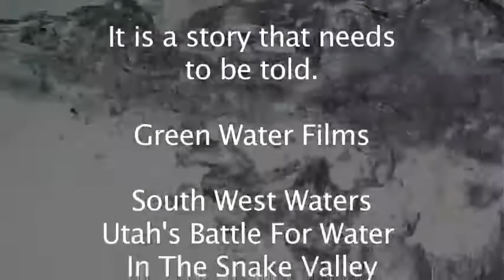Snake Valley Water Wars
Las Vegas is trying to divert water from the Snake Valley near the Utah Nevada border for its own use.  It is a pending ecological disaster.